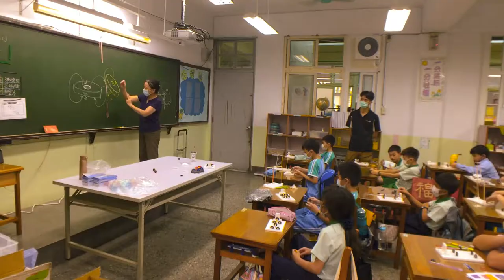20200501 埔墘國小三年級資優班科學課